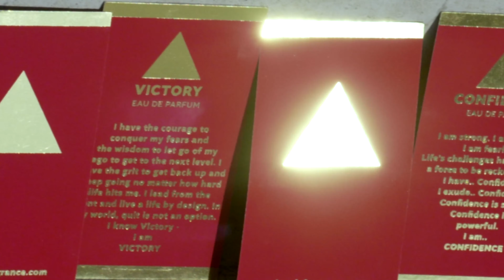The Triangle Fragrance Story - Full Version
Triangle Fragrance, founded by Magda Khalifa, is the First Veteran Owned Luxury Fragrance Line for Men and Women, inspired by the Freedom Triangle. Triangle Fragrances are Made in the USA, vegan friendly and cruelty free.